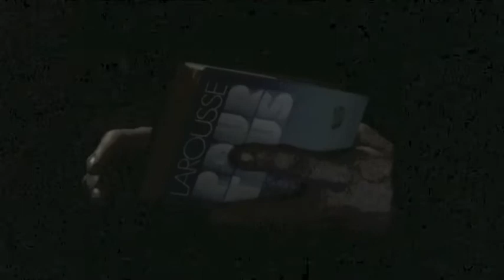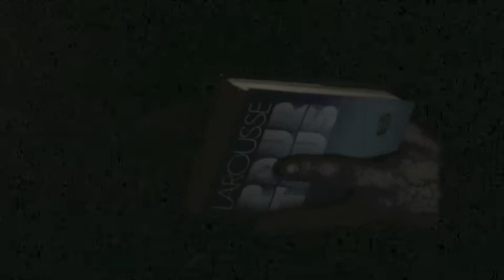Concert de Noël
Noël de Commence par maman à la maison le 23/12/17

conférence de l'université du tout savoir : "les boules de Noel"

concert  : RFM + ROUGE GORGE + DJ TOUROT